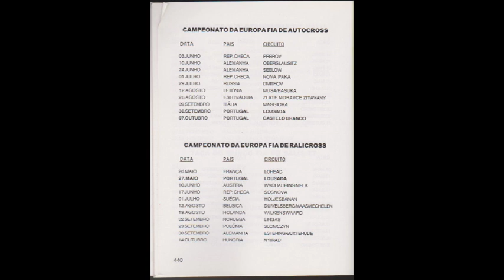Lousada 35 anos de corridas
Fez no final de outubro de 2019, mais propriamente dias 27 e 28, que se completaram 35 anos sob a primeira prova de Off-Road que se disputou em Lousada. E foi a partir dessa data que muitos, entre eles nós, começaram a adorar o Off-Road.